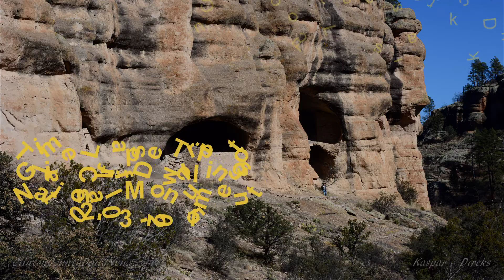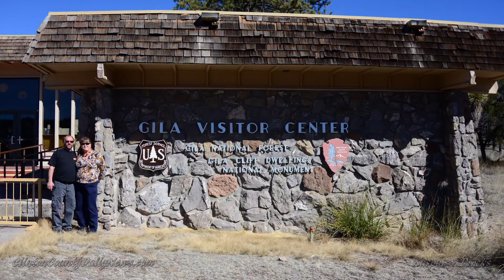Time Lapse Trip to Gila Cliff Dwellings National Monument Produced by Erick F Dircks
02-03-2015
Put the GoPro on the last 25 miles to Gila Cliff Dwellings, and wish we had it on when we left on a different road back to The City Of Rocks SP. The trip was even crazier because of the terrain, and the wildlife that we encountered.

Song is licensed to Dircks Photography From Video Blocks